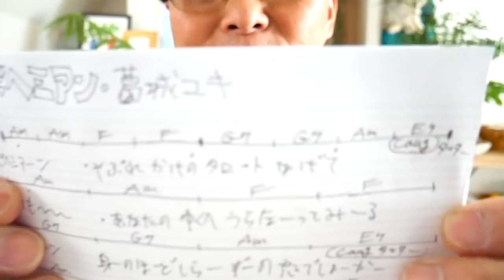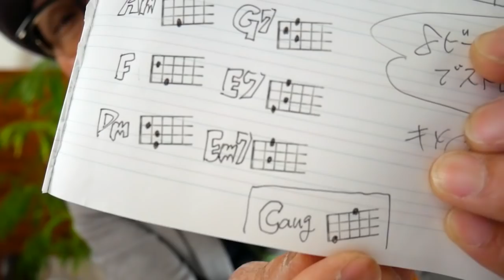ボヘミアン / 葛城ユキ【ウクレレ 超かんたん版 コード&レッスン付】GAZZLELE